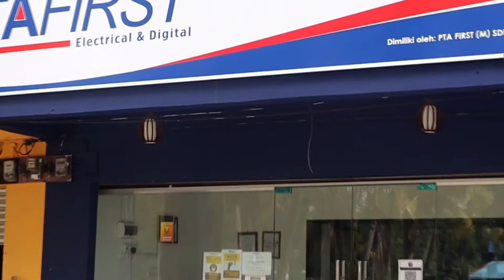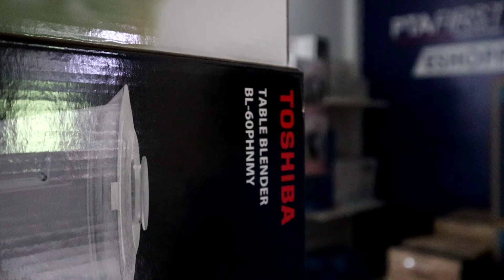Rutin harian kami.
Lokasi Kedai Kami

Platform Jualan Online PTA First

Boleh tekan Link dibawah (kesemua link berada dalam
satu link dibawah) :